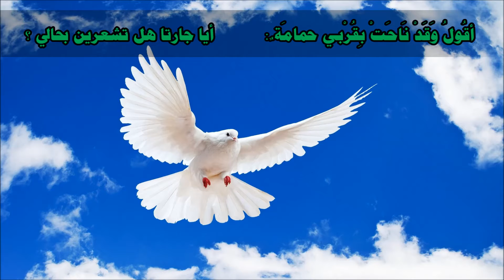أقول وقد ناحت بقربي حمامة | أبو فراس الحمداني | أداء رياض ولويل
أقُولُ وَقَدْ نَاحَتْ بِقُرْبي حمامَة ٌ: *** أيا جارتا هل تشعرين بحالي ؟
معاذَ الهوى ‍! ماذقتُ طارقة َ النوى ، *** وَلا خَطَرَتْ مِنكِ الهُمُومُ ببالِ
أتحملُ محزونَ الفؤادِ قوادمٌ  ***على غصنٍ نائي المسافة ِ عالِ ؟
أيا جارتا ، ما أنصفَ الدهرُ بيننا ‍!  ***تَعَالَيْ أُقَاسِمْكِ الهُمُومَ، تَعَالِي!
تَعَالَيْ تَرَيْ رُوحاً لَدَيّ ضَعِيفَة ً،  ***تَرَدّدُ في جِسْمٍ يُعَذّبُ بَالي
أيَضْحَكُ مأسُورٌ، وَتَبكي طَلِيقَة ٌ،  ***ويسكتُ محزونٌ ، ويندبُ سالِ ؟
لقد كنتُ أولى منكِ بالدمعِ مقلة ً؛  ***وَلَكِنّ دَمْعي في الحَوَادِثِ غَالِ!